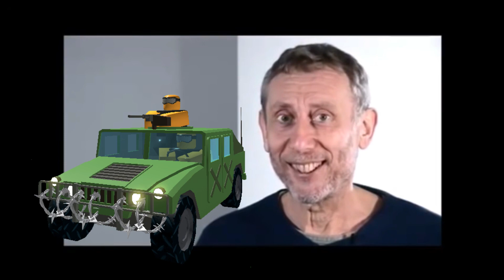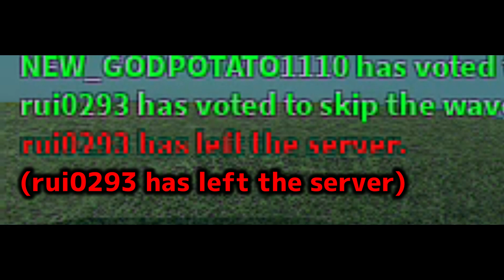【ROBLOX TDS】MOLTEN DUO .EXE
I took 10 hours to make this video LOL

We are making game too!